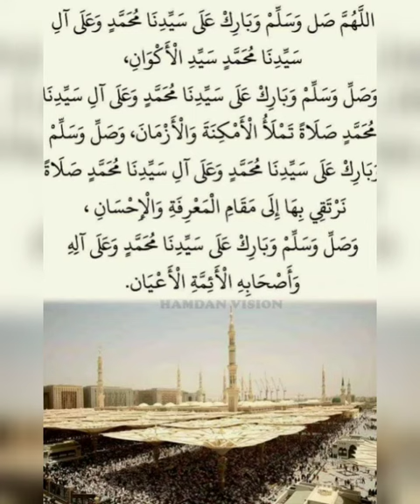ദിവസവും സ്വലാത്ത് ഭാഗം 36